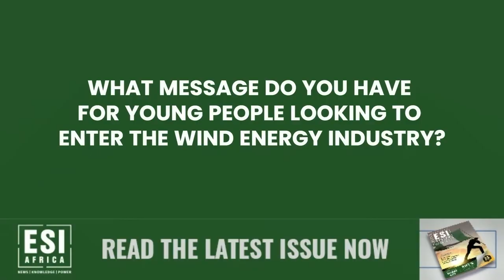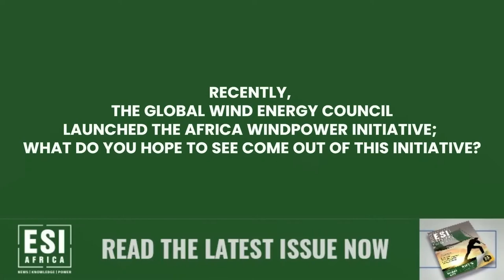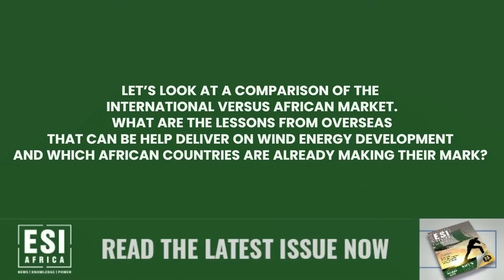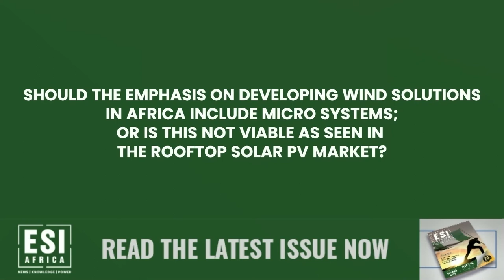The wind energy market as viewed by Mercia Grimbeek at Windaba 2021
This year, annual must-attend wind energy event, Windaba, celebrated its 10-year anniversary with the theme: Renaissance of the Wind Energy Industry – Delivering Economic Benefits for South Africa. ESI Africa took the opportunity to chat to Mercia Grimbeek, Head of Project Development at Enertrag SA, to find out what she had to say about the state of the African wind industry.